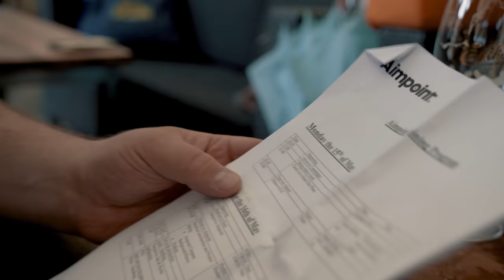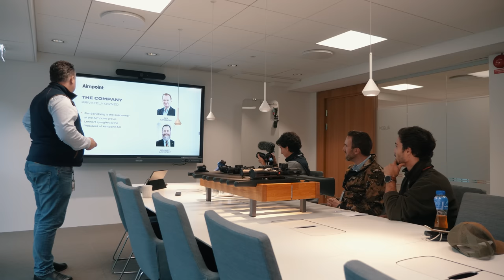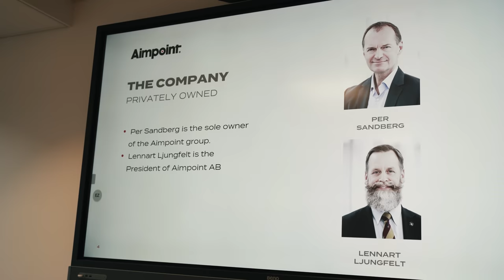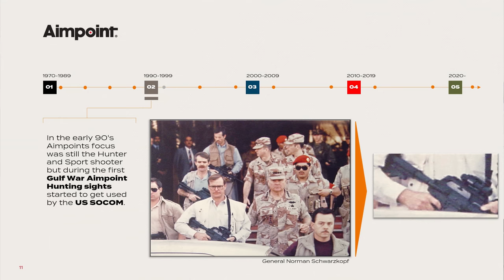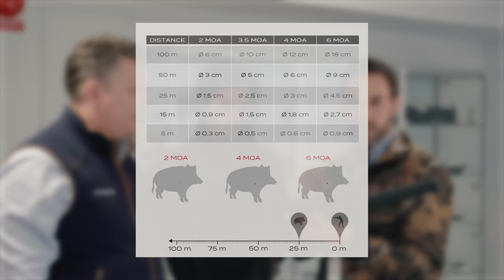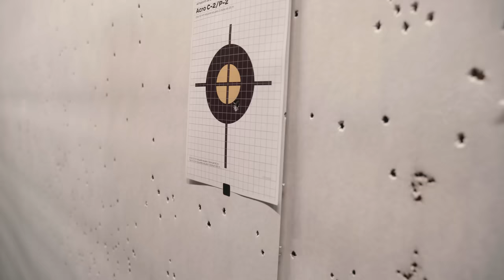Caza deportiva con Aimpoint | Uno de los mejores accesorios para la caza mayor y menor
Únete a nuestro equipo de cazadores de España mientras aprendemos las mejores técnicas de disparo en Suecia. Descubre la fábrica de miras de punto rojo que nos enseña a tener una puntería certera y precisa. En este video, también abordamos la controvertida pregunta sobre por qué cazamos animales y explicamos nuestra pasión por la naturaleza y la conservación.

Acompáñanos en esta emocionante aventura de entrenamiento con miras precisas, donde cazamos con respeto y responsabilidad, sin herir ni maltratar. La caza no es solo un deporte, es una forma de vida y una tradición arraigada en nuestra cultura. Desde Malmö, Suecia, estamos listos para empezar. ¡No te lo pierdas!